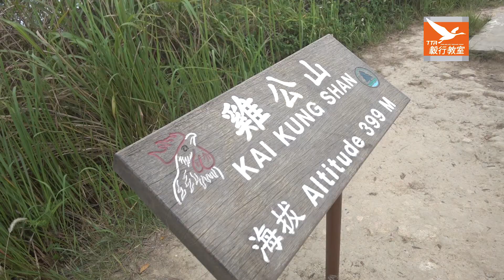[毅行教室] #10 烈日考試逆走麥徑四、三段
毅行教室

製作單位
Fitz 運動平台